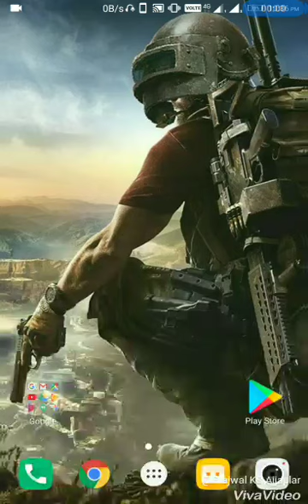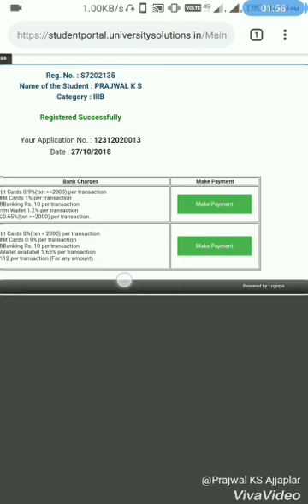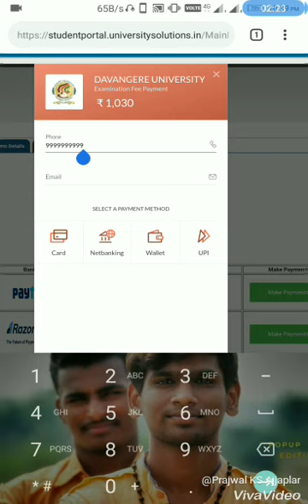Studentportal University solution How to Pay fee For Degree Exam in Online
Its A University Website Which The Fee Is Payable in Three Types As Shown In Video
1-Department Of Post
2-Payable in online Like Netbanking..DebitCard..CreditCard
3-Pay In College Bank Account
Studentportal.University link :- studentportal.universitysolutions.in/index.html

How to Register For Degree University In Student Portal
[Bengaluru University ,Davangere University]

For Vijapur University of Women's Degree

When U Pay You Got Confirmation Message For Ur Email And Phone number As Shown In Video
Contact If U have Any Doubt About How to Pay